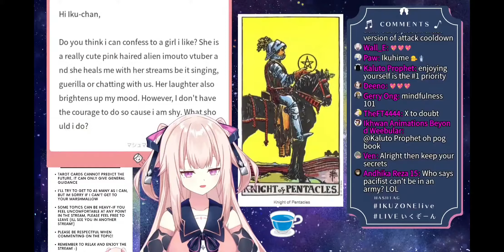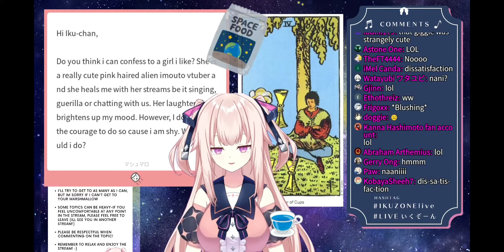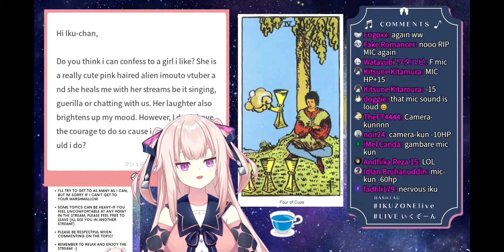Iku Hoshifuri received a confession?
A maro sender send a confession through a maro but got idol-zoned instead (also she cant stop laughing)